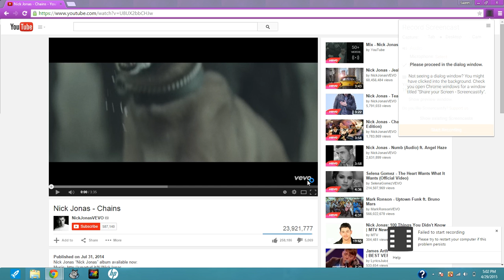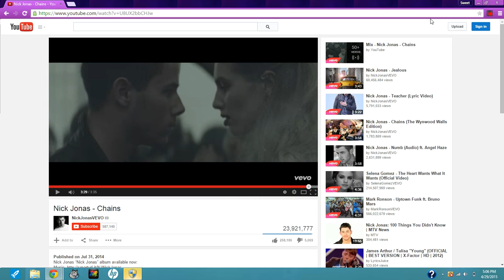~Sweet Amour~ Chains by Nick Jonas